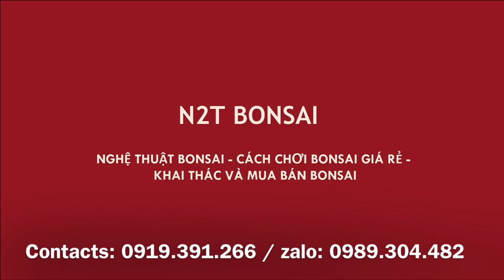HỐT ĐƯỢC PHÔI SANH NAM ĐIỀN ĐẸP - BÁU VẬT BỊ BỎ QUÊN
Sanh nam điền bonsai đẹp